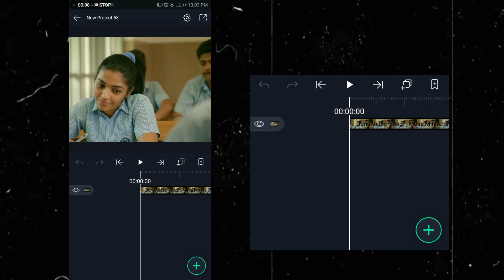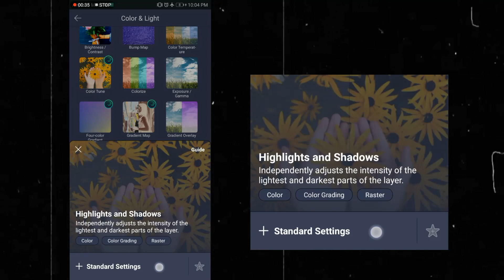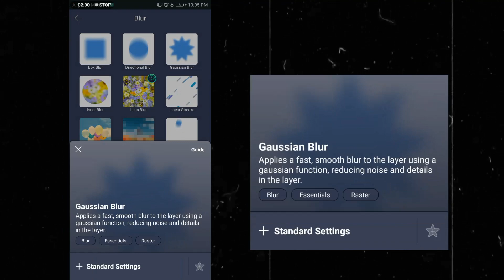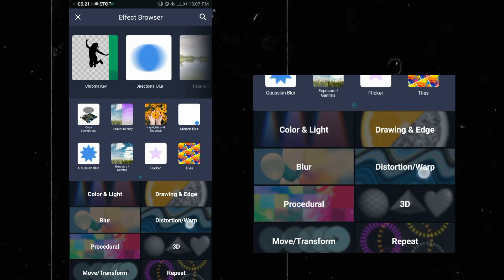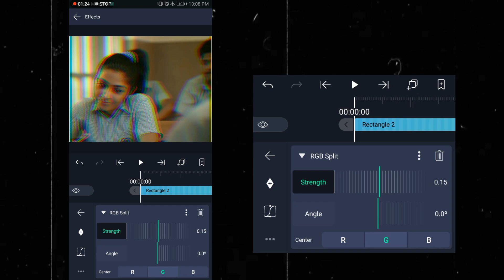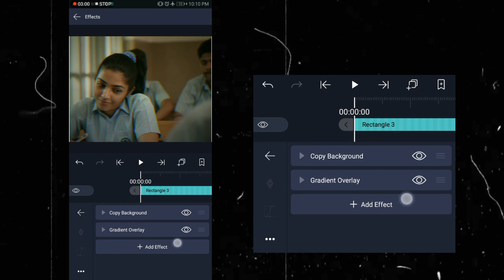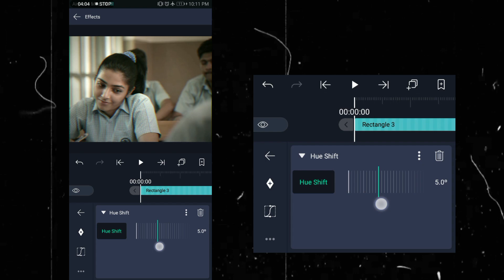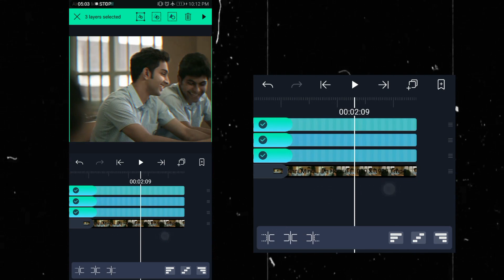Quality HDR CC Tutorial | Alightmotion Tutorial Malayalam | NKL EDITS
𝙃𝙞 𝙂𝙪𝙮𝙨 𝙞𝙖𝙢 𝙉𝙆𝙇 𝙞𝙣 𝙩𝙝𝙞𝙨 𝙫𝙞𝙙𝙚𝙤 𝙬𝙚 𝙖𝙧𝙚 𝙜𝙤𝙞𝙣𝙜 𝙩𝙤 𝙡𝙚𝙖𝙧𝙣 𝙙𝙤   Trending Transition  | NKL EDITS

Capcut
Capcut Malayalam
Capcut Malayalam Tutorial
Capcut Tutorial Malayalam
Simple Editing
EFX Editing
Videos Editing
Instagram Trending
Instagram Trending Video Editing
Then Now Editing
Beat Syncing
Fake Zoom
Swing
Swing Effect
Fake Zoom + Swing Effect
Fake Zoom Alightmotion
Swing Alightmotion
HDR CC
Trending HDR CC
QUALITY CC
QUALITY Alightmotion CC
Alightmotion CC
Alightmotion CC Tutorial
Alightmotion CC Tutorial Malayalam
Alightmotion CC PACK
Alightmotion CC LIKE AE

Logo Like MM77
MM77Logo
Alightmotion
Alightmotion Malayalam
Alightmotion trending status making
Trending Quality HDR CC Edit|Alightmotion Malayalam Tutorial|NKL EDITS
Trending linear Streaks Effect Full Screen Status Editing
Linear Streaks Effect status
Linear Streaks Effect status Editing
Alightmotion edit
Alightmotion Editing Malayalam
NKL EDITS
Trending full screen status Editing
HD full screen status Editing Malayalam
Alightmotion Tamil
Alightmotion Hindi

Queries Solved
Trending Logo
Trending Animation logo